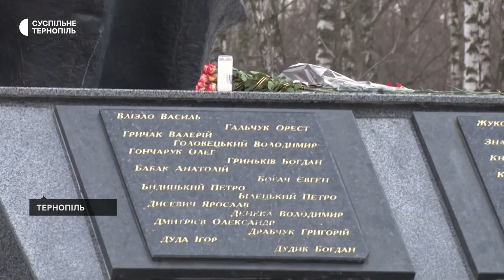У Тернополі вшанували воїнів-афганців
Тернопіль авганці війна У Тернополі вшанували воїнів-афганців під час акції пам’яті "Ціна війни". Захід організували до 34 річниці виведення військ з Афганістану. Зібралися майже три сотні людей. Про це розповів перший заступник голови Тернопільської обласної організації Української спілки ветеранів Афганістану Василь Когут.